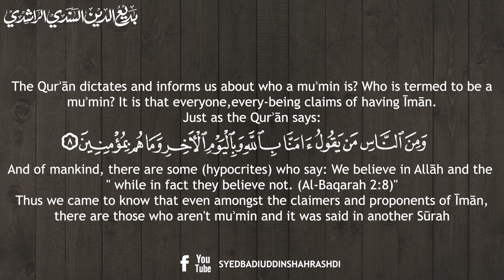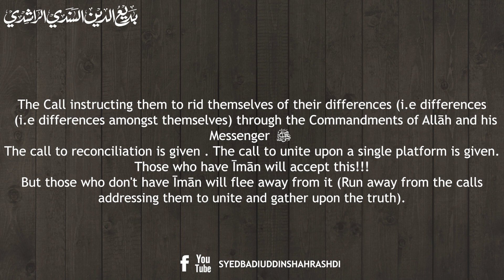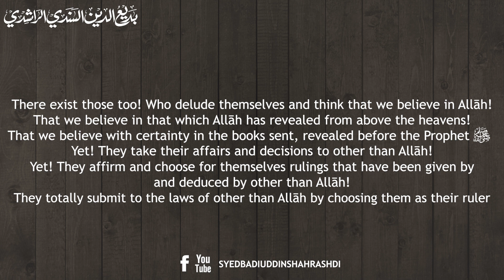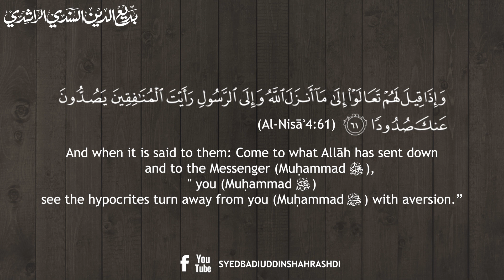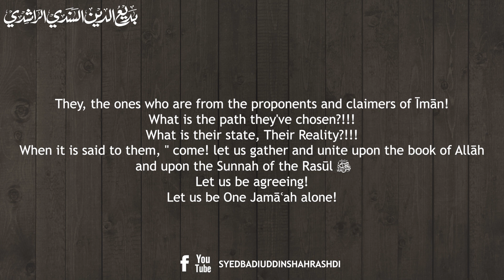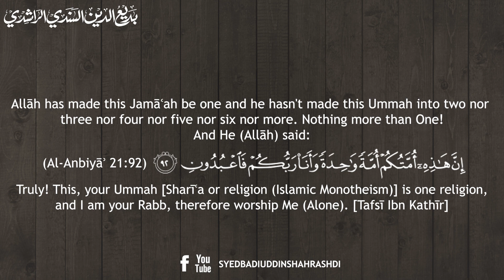Who is a muʾmin? | Imām Muḥaddith Badīʿ Ud Dīn Shah Rashidi رحمه الله تعالی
Who is a muʾmin? | Imām Muḥaddith Badīʿ Ud Dīn Shah Rashidi  امام محدث بدیع الدین شاہ راشدی رحمه الله تعالی

 مومن کون ہے؟

Al-Imām Muḥaddith Badīʿ Ud-Dīn Shah al-Rashidi | الإمام المحدث بديع الدين شاه الراشدي السندی رحمه الله تعالی